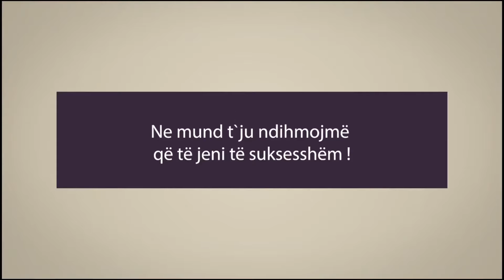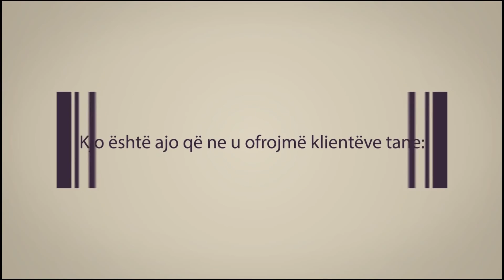FC Iliria - SC Fulenbach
per cdo informacion mundeni te kontaktoni ne:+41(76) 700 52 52